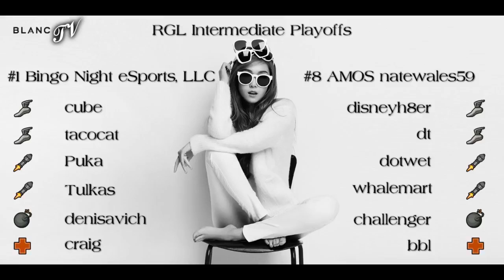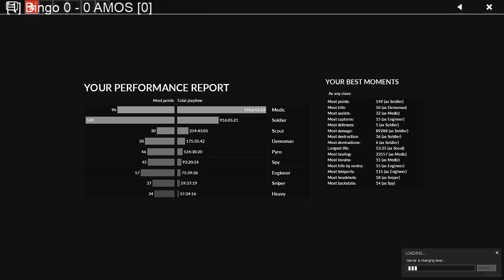BLANCTV - RGL S4 IM Quarterfinals: Bingo Night eSports, LLC vs. AMOS natewales59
Intermediate playoffs heat up as the #1 seed hosts #8 in quarterfinals.